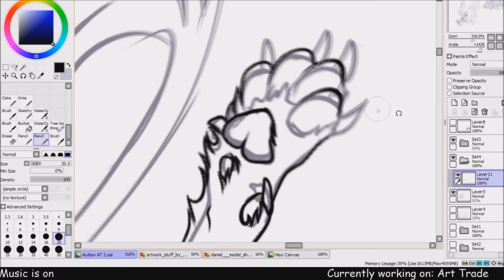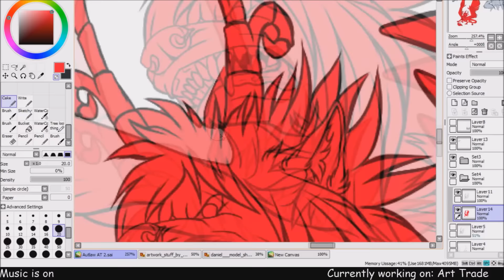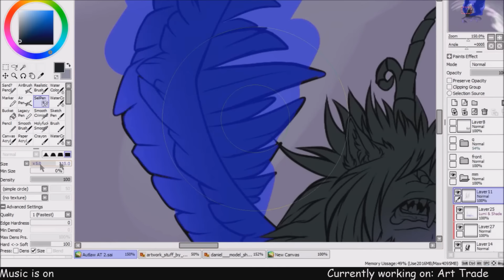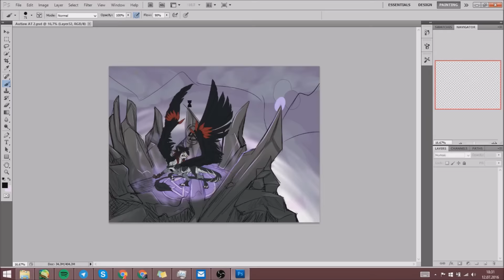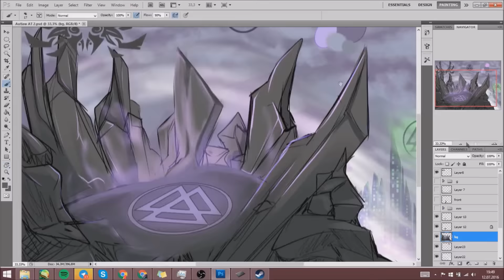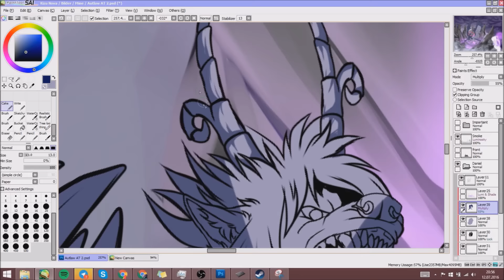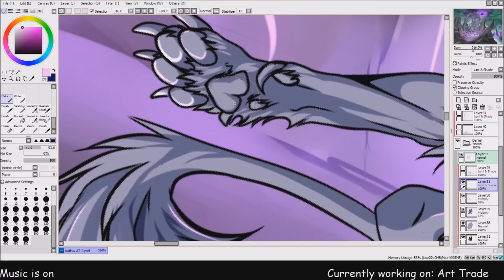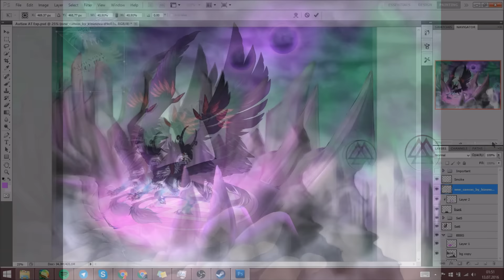Timelapse | Legends Of The Night | ArtTrade With Autlaw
INFO BELOW:

OhMyGod this took way to long
And Way to much work due to our deal

But here it is:

(from sketch to finish)
Layers: About 50
Resolution: 4000x3000

This is my part for an art trade with Autlaw! :DD
I have nothing much t say other thank thank you so much for accepting this AT with me! And I hope you enjoy this timelapse! :3

Make sure to check out the links below for pictures for both Art and Craftwork!

Art Sharing!

Fursuit sharing!